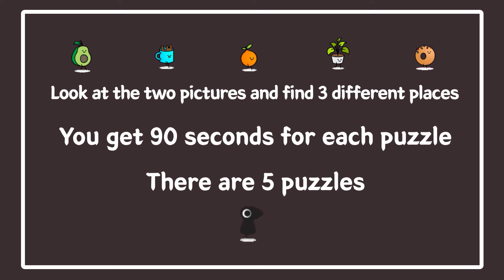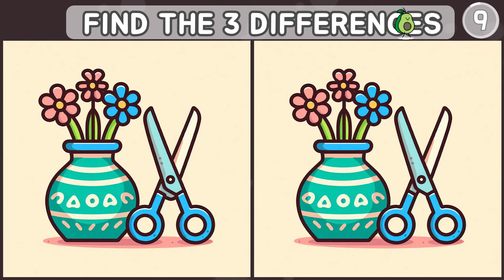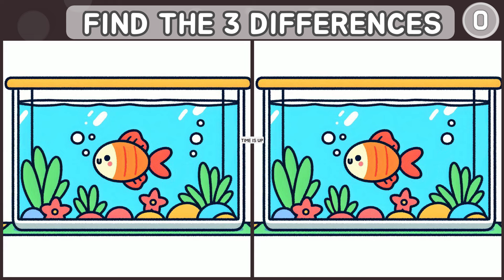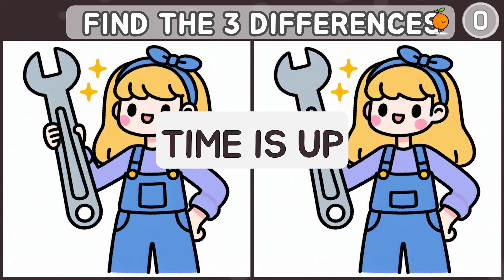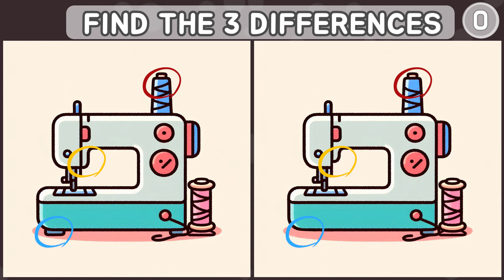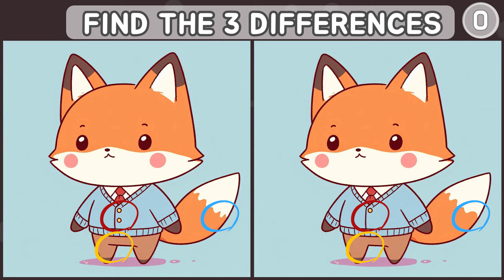Spot The Difference : Hard One! Not Easy To Find! [ Find The Difference ]